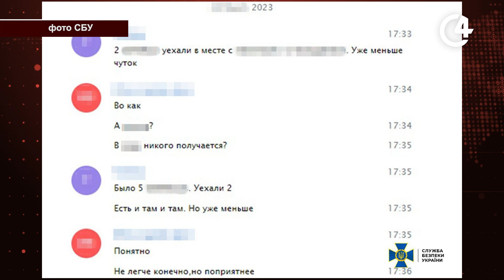СБУ викрила жіночу агентурну мережу: що вони робили? |С4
СБУ викрила на Донеччині жіночу агентурну мережу, яка працювала на фсб та “вагнерівців”
Особливістю ворожої групи було те, що вона складалась винятково з місцевих жінок, що підтримали збройну агресію рф проти України. Зловмисниці одночасно працювали на фсб та приватну військову компанію «Вагнер».